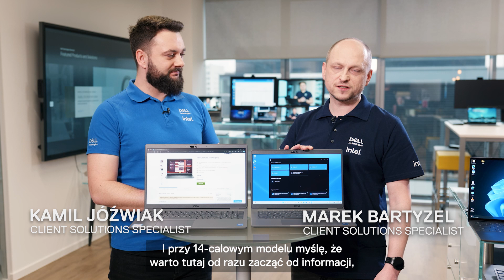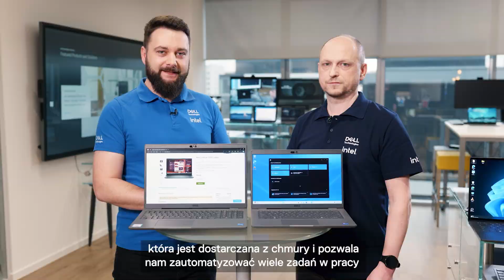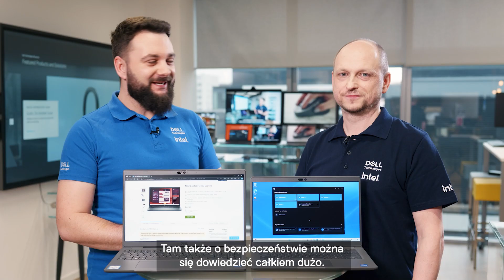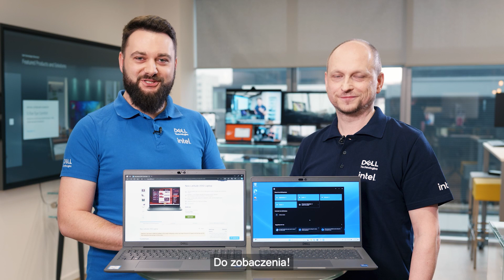Level Up: Nowe laptopy Dell Latitude 3000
Zapraszamy do obejrzenia najnowszego filmu z serii LevelUp, w którym arek Bartyzel i Kamil Jóźwiak opowiadają o nowej odsłonie laptopów Latitude 3000.